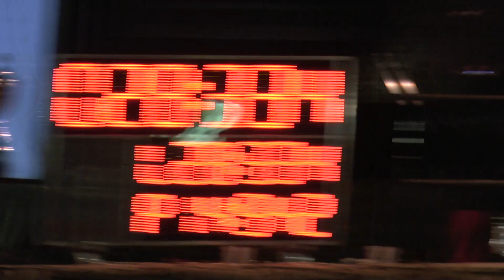Raškovice MH starší Vyšní Lhoty 6 9 2014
1.ročník Poháru Fire TV a Poháru hory Prašivé ve Vyšních Lhotách 6.9.2014